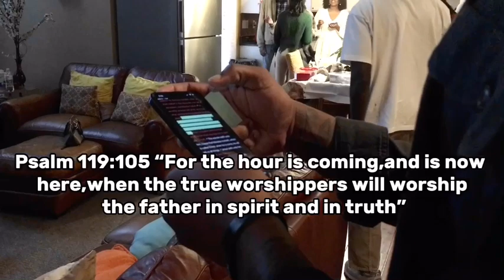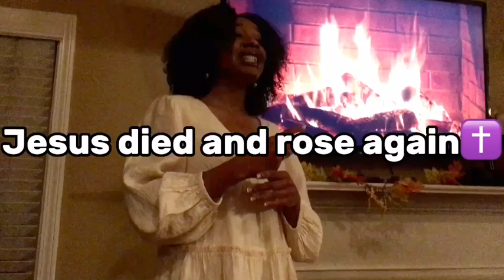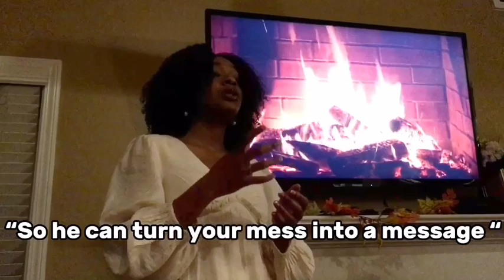FRIENDSGIVING 2022 VLOG||BAKING,GAMES,MOVIE,FRIENDS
I’m back after a long break ! Enjoy this vlog of me and my friends celebrating thanksgiving together and giving thanks to God most importantly. Whoever made that peach cobbler went AWFFFF😋